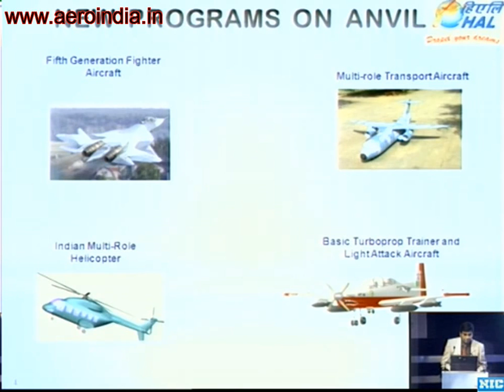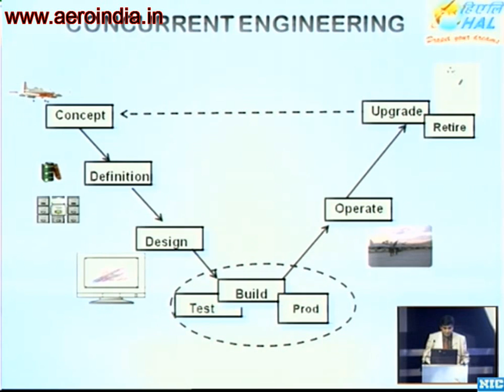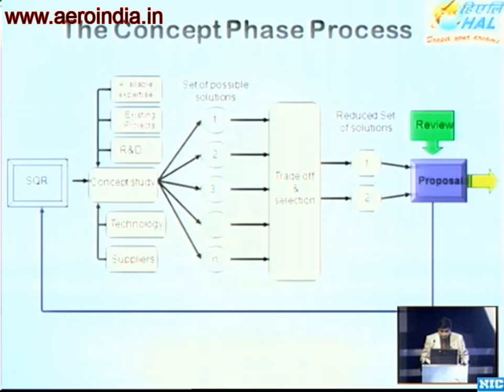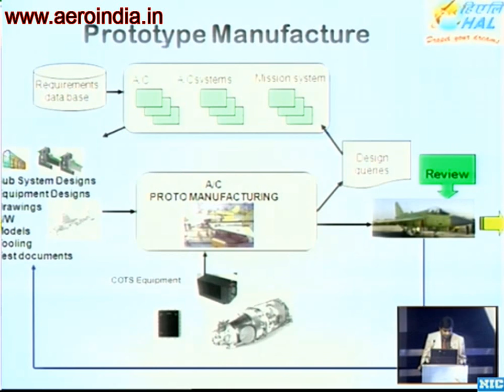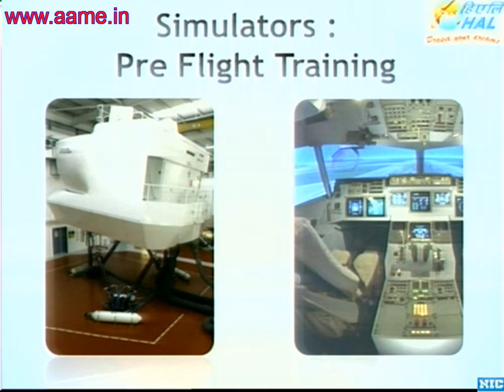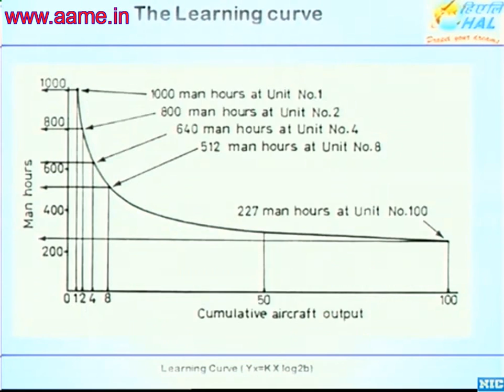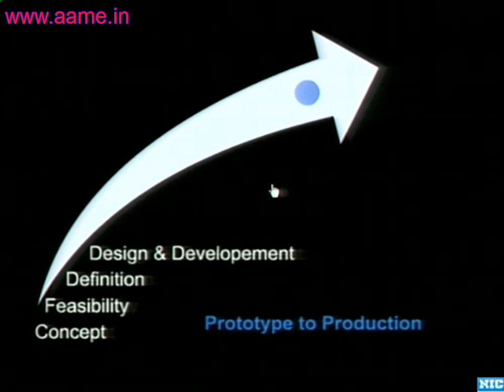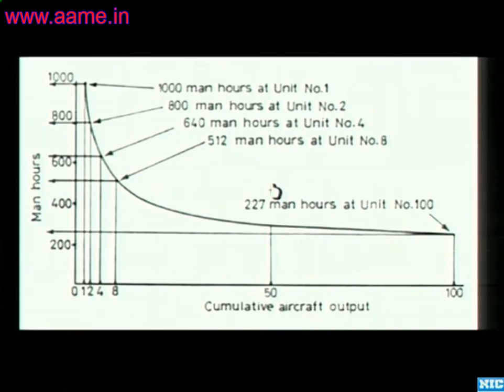Prototype To Production - Hindustan Aeronautics Limited [HAL] Perspective [Aero India 2013]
Prashant Singh Bhadoria, Senior Manager & Deputy Manager of THE HTT-40 aircraft development program at the Hindustan Aeronautics Limited  [HAL], speaking at the Aero India 2013 Airshow Seminar.